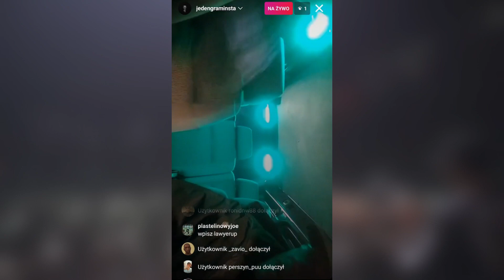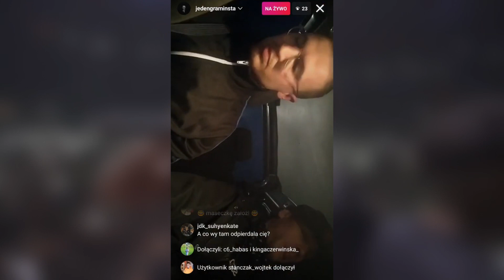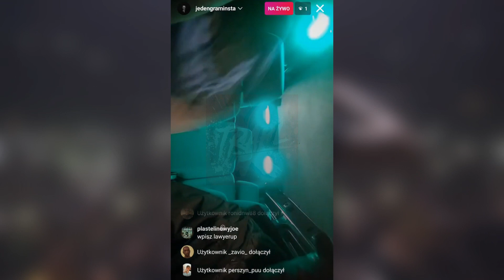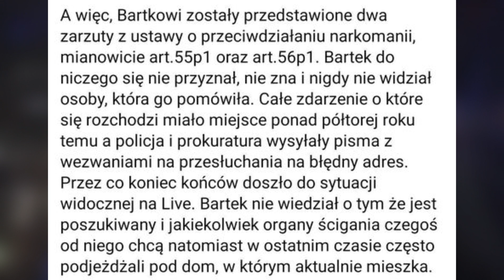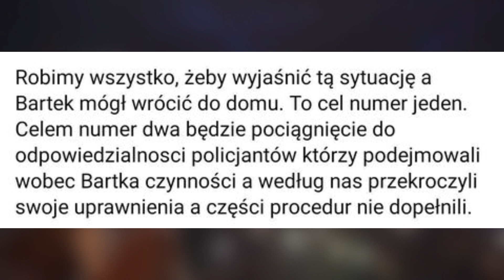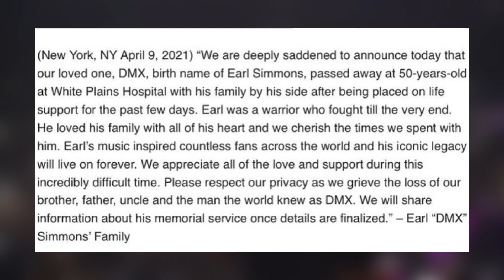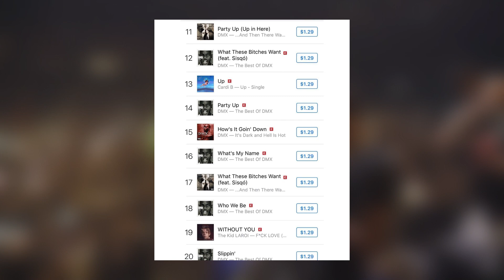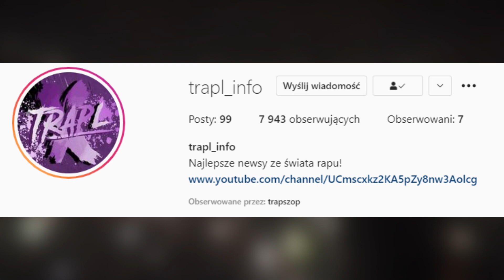Polski raper ARESZTOWANY podczas LIVE! *nagranie* NBA Youngboy UCIEKAŁ przed POLICJĄ PIESZO 😲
Miłego oglądania :)